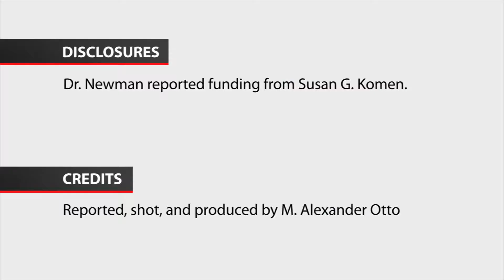Dr. Lisa Newman on triple negative breast cancer in AA women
The heavy burden of triple negative and other aggressive breast cancers among African American women cannot be simplified to socioeconomic factors alone.
International investigations by Lisa Newman, MD, director of the Breast Oncology Program at the Henry Ford Health System, Detroit, and other researchers are making it clear that genetic factors play a significant role.